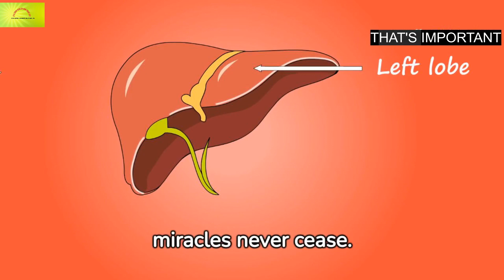Discover the Untold Secrets: The Power of H2O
Imagine a day devoid of hydration, a thirst that's never quenched. Water is the fuel our bodies desperately crave.
A glass of pure water in the morning will improve your digestion will clear your stomach of plaque and make your day better.
In this inspiring and motivational video, we delve into the significance of relaxation in maintaining a healthy lifestyle. Discover the immense benefits of making time for relaxation and how it can positively impact your physical and mental wellbeing. Join us as we share practical tips and strategies to incorporate relaxation into your daily routine, helping you find balance and improve overall quality of life. Don't miss out on this valuable insight!